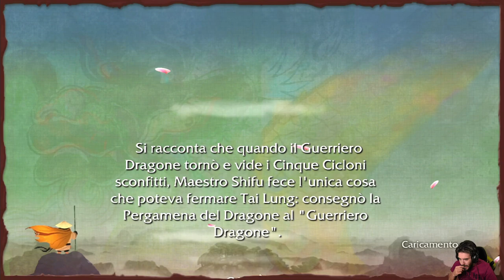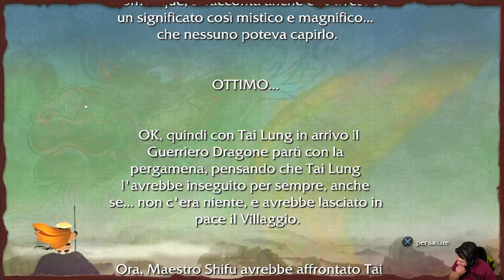Kung Fu Panda (PS3) - 11 - Il Palazzo